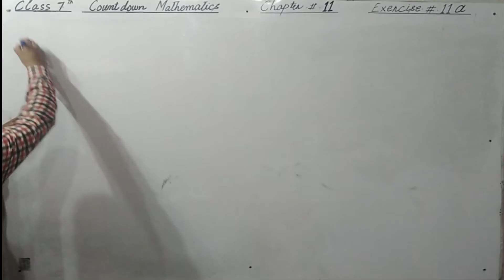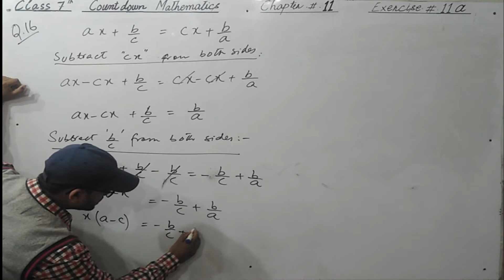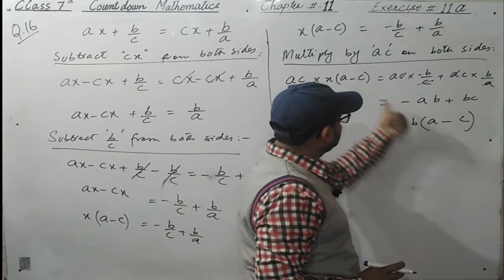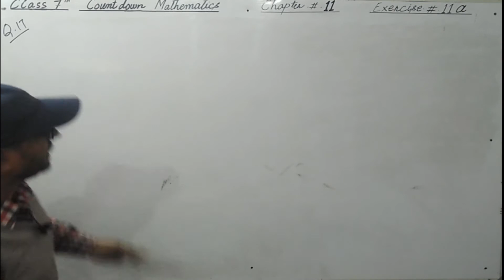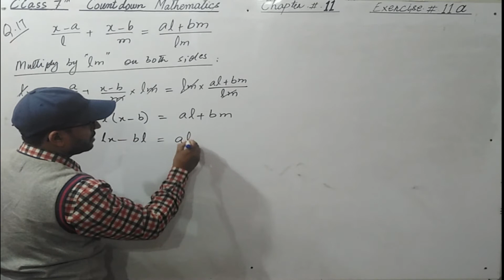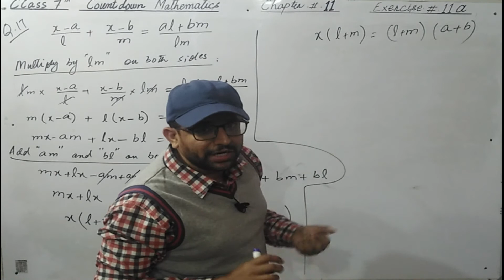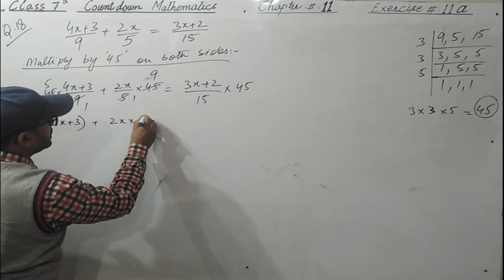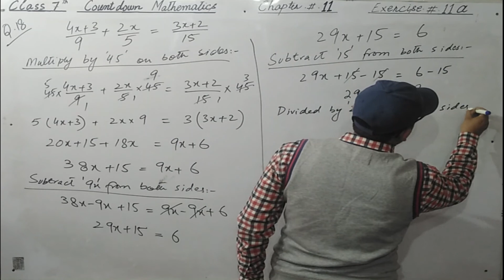Mathematics of Class 7 || Oxford countdown Mathematics || Chapter11, Exercise. 11a || Q. 16 to Q. 18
This math video is of Chapter 11,  Exercise 11a  "Question.#.16 to Question.#.18"  of class 7 mathematics countdown(Second Edition), and is helpful for students who face difficulties in  maths online lectures. If you do proper practice of maths online lecture or your math work you'll say math is fun.